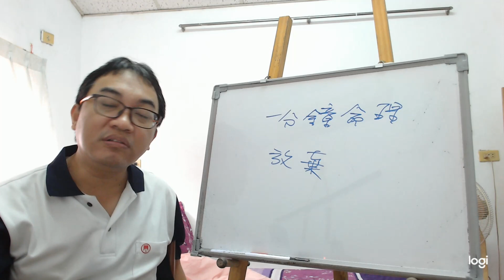一分鐘命理：放棄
服務項目(事先預約)
4.八字批命(流年)3600、取名3600、勘宅12000、姓名鑒定500
5.Line：s12860990 微信：s12860990
8.服務地點：高雄市大社區萬金路82-7號(楠梓火車站前的旗楠路一路直走便可看見萬金路)